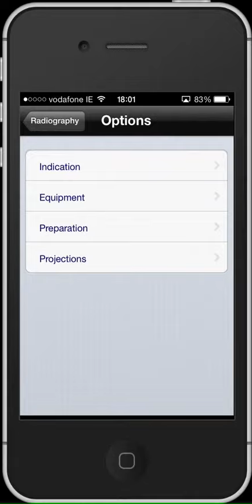Equine Radiography App: Clip of the App on an iPhone 4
Equine Radiography App for iPhone, iPad and iPod Touch, written by Dr Renate Weller Dr Med.Vet PhD MRCVS FHEA details all you need to know to take first class diagnostic images of the horse. The App gives details on preparation, positioning and an exposure guide for taking of X-rays. Each view is illustrated by an example X-ray from a normal horse.
Available from the App Store now.